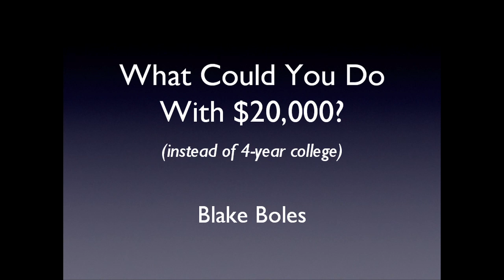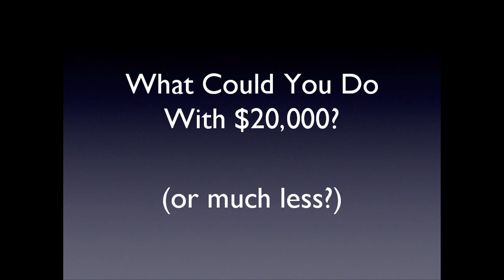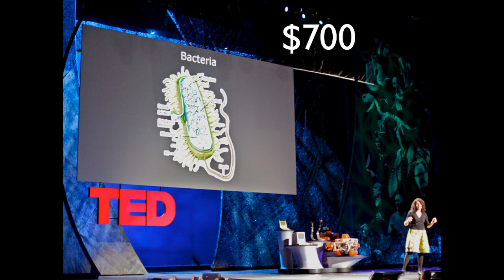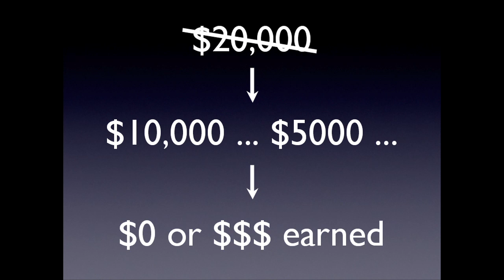Blake Boles - What Could You Do With $20,000. Ignite Asheville 2012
Update from Blake Boles: The money saved after four years was incorrectly reported as $27,000. It should be $22,000. Apologies for this simple calculation error! - The average college family spends about $20,000 per year to put a kid through school. What could you do with that money-instead of spending it on tuition and dorms-while still giving yourself a higher education? This thought experiment reveals how self-directed learning offers a cheap, effective, and highly rewarding alternative to 4-year college.